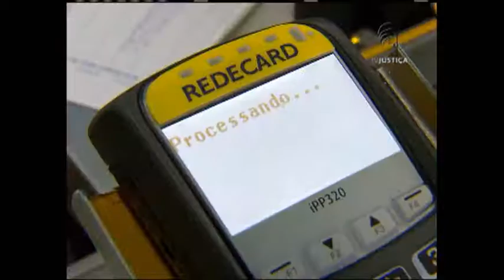Jornal da Tv Justiça 2ª Edição - Vendas Natal (22/12/2015)